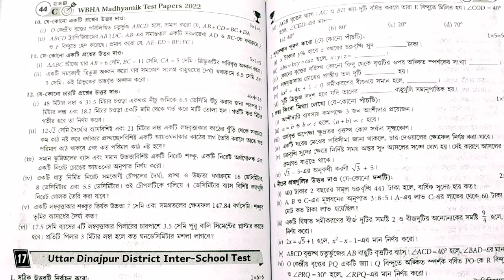WBHA INTER-SCHOOL TEST MADHYAMIK 2022 / শূন্যস্থান পূরণ / Class 10 Test Papers Solutions MATH BY MKR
Dear Students ,

                              এই ভিডিওতে  WBHA UTTAR DINAJPUR DISTRICT INTER-SCHOOL TEST -এর মাধ্যমিক 2022 Test Exam.  Mathematics Qn. 2 সমাধান করা হয়েছে

নিম্নে মাধ্যমিক 2022 পরীক্ষা প্রস্তুতির অন্যান্য ভিডিওর লিংক দেওয়া হল :-